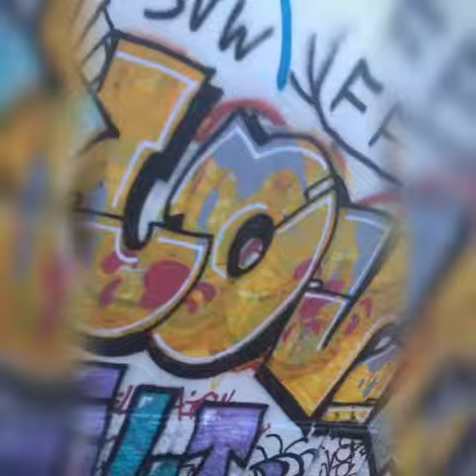Lisbon_Portugal 2019